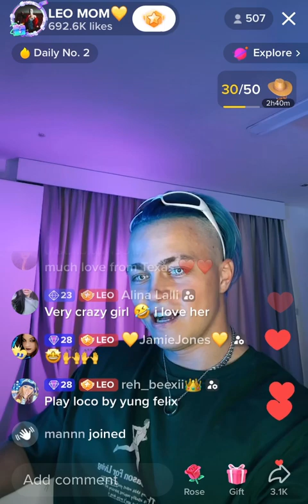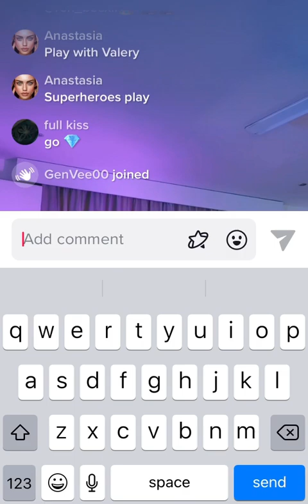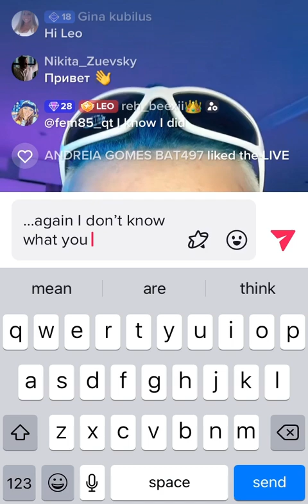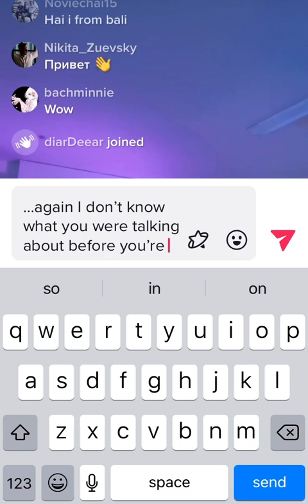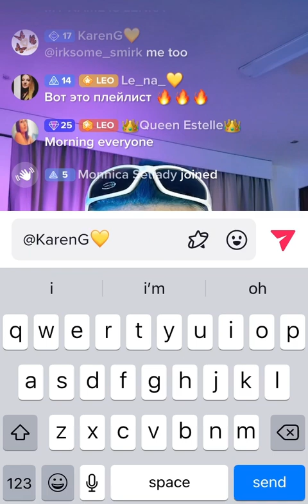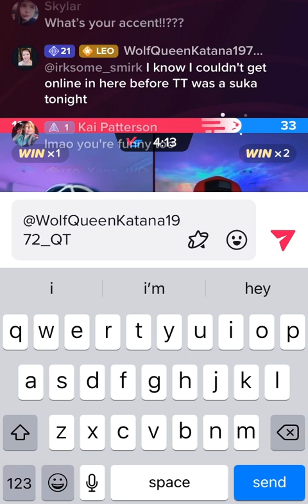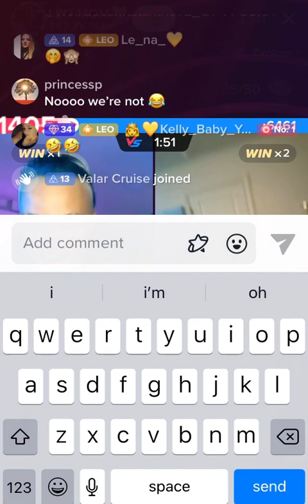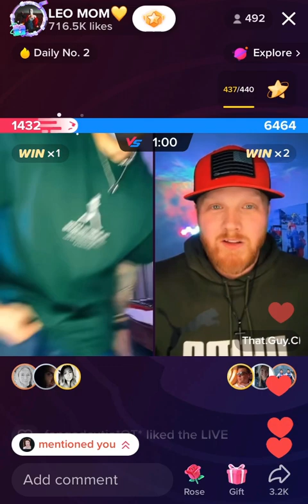❤️Leo Vs That Guy! 26th February 2023!!❤️